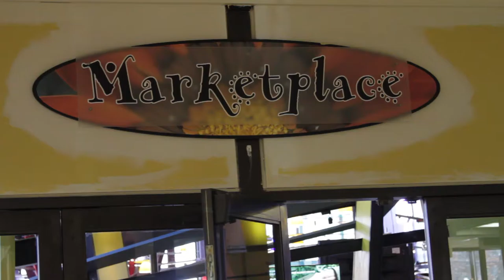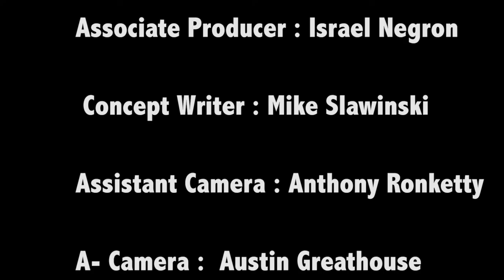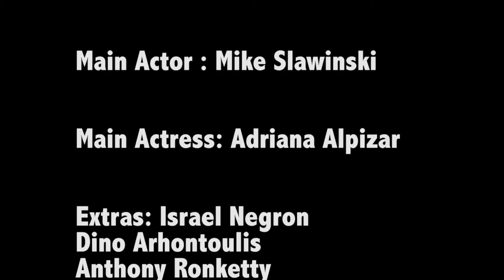"Connected" Film Production 1 Rowan University